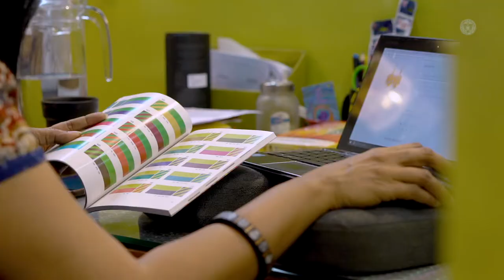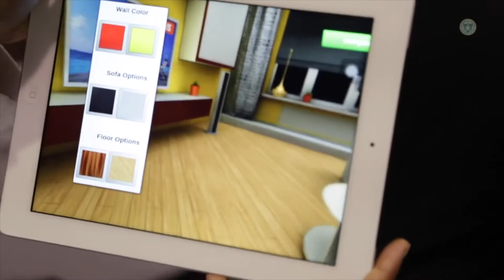A short promo video on WE-HUB, India’s first state led incubator for women.